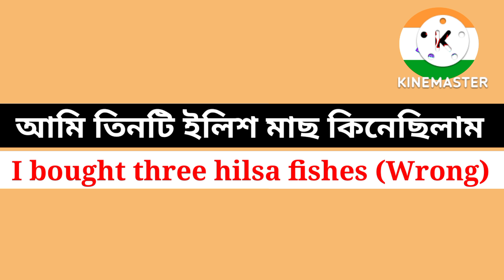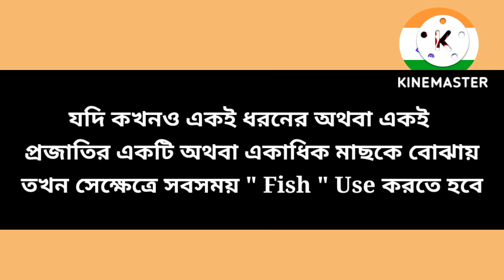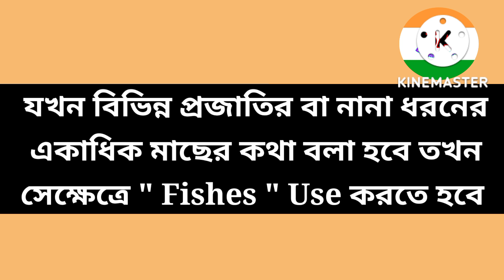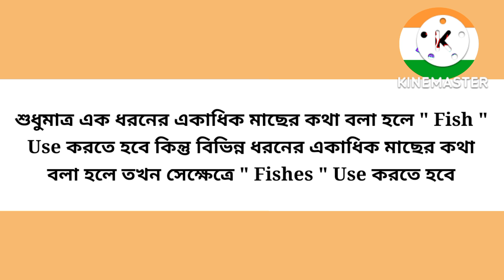I bought three hilsa fishes (Sentence Mistake) || আমি তিনটি ইলিশ মাছ কিনেছিলাম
. Thanking you.